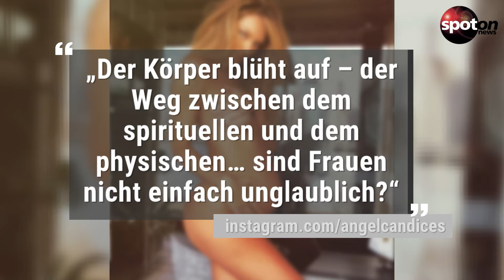Candice Swanepoel entzückt ihre Follower mit einem traumhaften Foto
So hast du Candice Swanepoel noch nicht gesehen. Das "Victoria's Secret"-Model hat mit ihren Fans auf Instagram ein wunderschönes Foto geteilt.